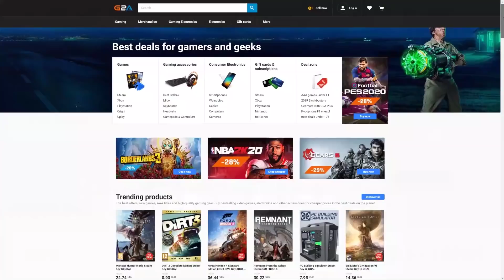FIFA 22 I EXCHANGED ALL MY EXPENSIVE CARDS FOR THIS INCREDIBLE 500K COIN BEAST in ULTIMATE TEAM!